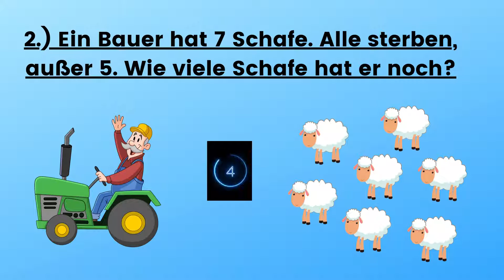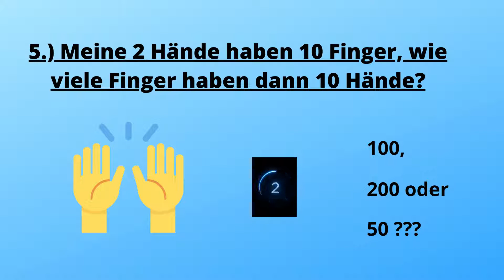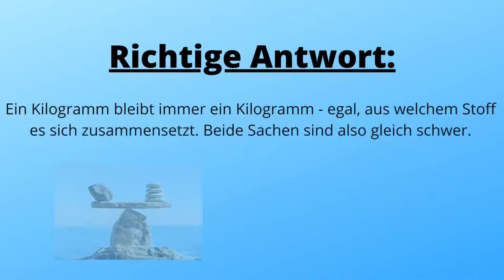Der ultimative Idiotentest (10 Fragen)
Die Medizinisch-Psychologische Untersuchung (kurz MPU), umgangssprachlich auch als "Idiotentest" bezeichnet, ist ein Verfahren, das behördlich oder gerichtlich angeordnet wird. Damit soll geprüft werden, ob die jeweilige Person geeignet ist, im Straßenverkehr ein Fahrzeug zu führen.
Könnt ihr diese 10 Fragen richtig beantworten? Testet euch selbst! Viel Spaß.